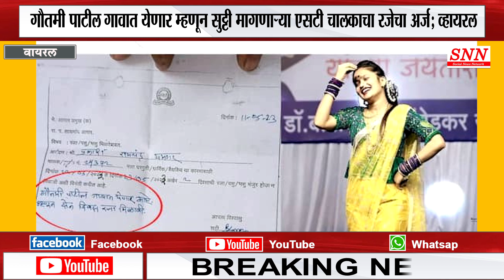गौतमी पाटील गावात येणार म्हणून रजेचा अर्ज व्हायरल पण सत्य वेगळंच ! | snn marathi । viral video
गौतमी पाटील गावात येणार म्हणून रजेचा अर्ज व्हायरल पण सत्य वेगळंच ! | snn marathi । viral video snn_marathi marathi_news viral_video viral_on social_media

SNN Marathi News मध्ये प्रसारित झालेल्या बातमीतील मते संबंधित पत्रकाराची असून SNN Marathi चे संपादक / अथवा मालक यांचा त्या मतांशी काहीही संबंध नाही . SNN Marathi मधील जाहिराती या जाहिरातदाराने दिलेल्या माहितीवर आधारित असतात . बातमी  व जाहिरातीतील मजकुराची वैधता SNN Marathi News तपासून पाहू शकत नाही . बातमी व जाहिरातीतून उद्भवणाऱ्या कोणत्याही विषयाला जबाबदार SNN Marathi News नसून संबंधित पत्रकार किंवा जाहिरातदारच आहे . SNN Marathi News च्या बातम्यांसंबंधी सर्व खटले , वादविवाद प्रकरणे सोलापूर जिल्ह्यातील पंढरपूर न्यायालयांतर्गतच चालवले जातील . इतर कोठेही चालवले जाणार नाहीत.